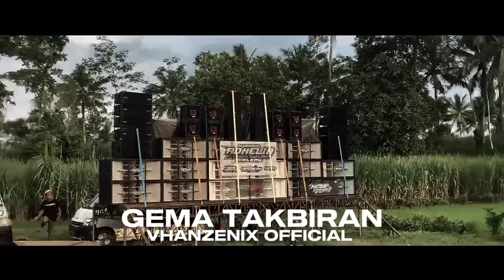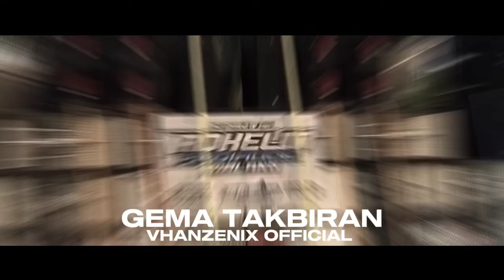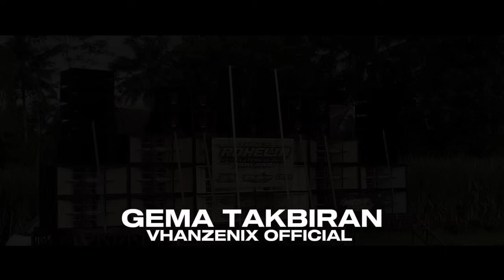DJ TAKBIRAN BASS BLAYER BLAYER VIRAL TIKTOK